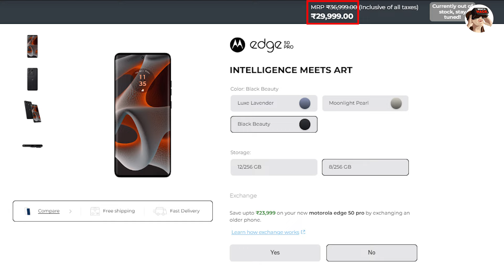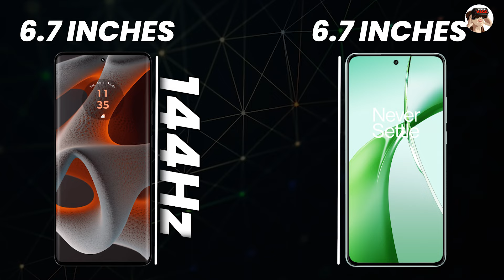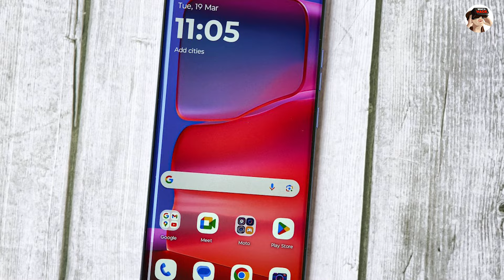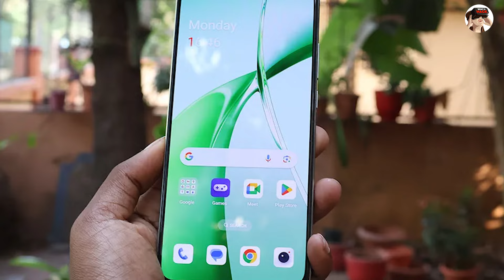Motorola Edge 50 Pro vs OnePlus Nord CE 4 - Clear Comparison The Video You Wanted!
Motorola Edge 50 Pro vs OnePlus Nord CE 4: In-depth comparison of specs, features, and performance to help you choose your next smartphone!

Oneplus Nord CE4
Flipkart Offers